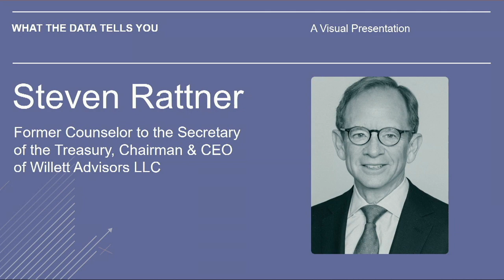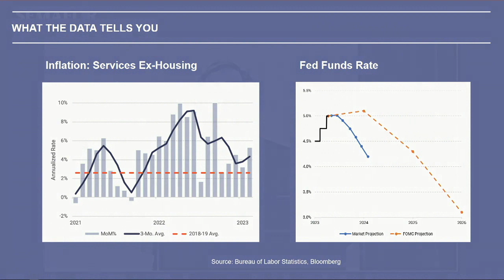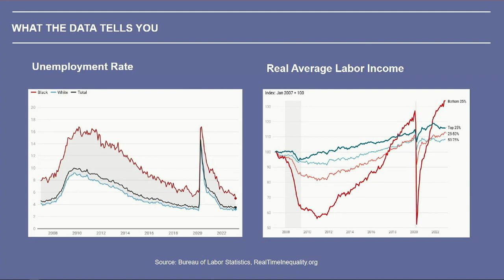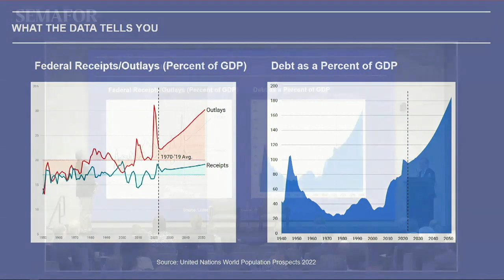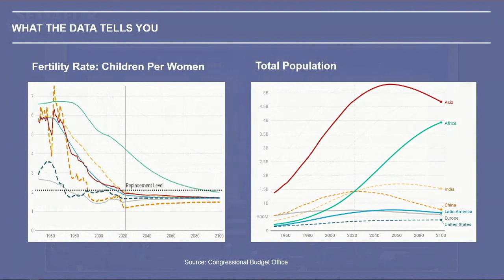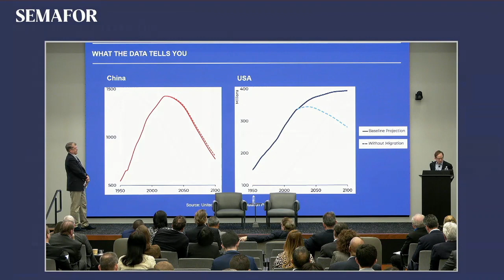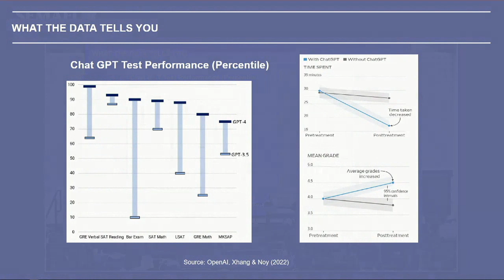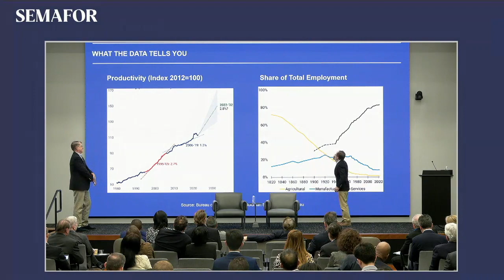What the Data Tells You | Semafor World Economy Summit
Steve Rattner, Chairman & CEO, Willett Advisors LLC